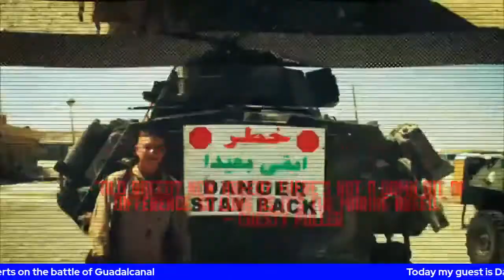S3E84 Dave Holland “Walking a battlefield” Guadalcanal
As a Marine, battlefield history has always been one of my soft spots to actually walk the ground where so many fought and died is a powerful thing.  To watch movies of past battles, we have no idea how close they came to depicting it in a realistic manner. Tonight, I have Dave Holland on the show.  Dave (a Marine Security Guard in a past life) married a beautiful local Aussie and stayed down under after his time in the Corps.  In his current job, he spends a lot of time “deployed” to Guadalcanal where he has spent an incredible amount of time exploring the different battles there where four folks received the Medal of Honor for their actions during the campaign.  I hope you can join us for a glimpse in the terrain that would be the home to John Basilone and many others Aug 1942.
Semper Fi Taco